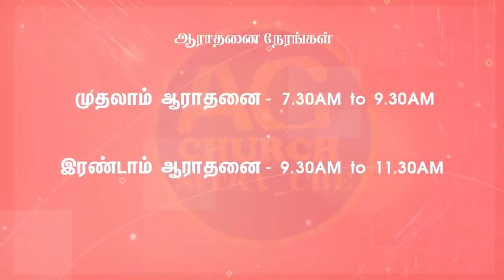அறிவிக்கப்படவேண்டியவைகள் -2 | 9-MAY-2024 | Rev.V.Daniel | AG Church,sitra,Coimbatore.